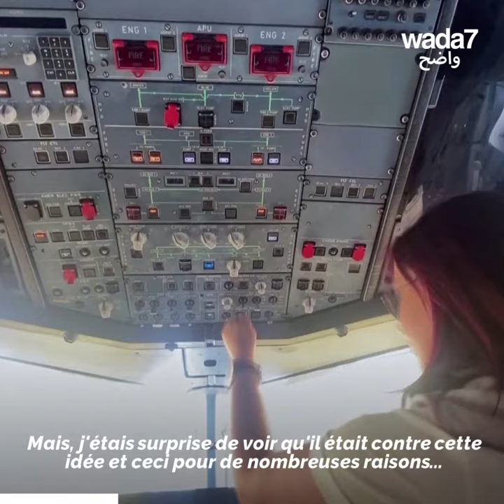Cette Syrienne s'est accrochée à son rêve jusqu'à le réaliser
Danielle Rezek ... Une Syrienne qui s'est attachée à son rêve de devenir pilote, jusqu'à le transformer en réalité! 😍👩‍✈👏 Une femme forte et persévérante! Découvrez son parcours 👇